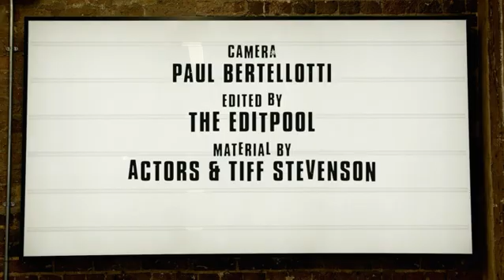Describe Yourself As A Bad Male Author Would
"...and like that, my erection disappeared." 🍄 describeyourselflikeabadmaleauthorwould LeadingLadyParts @tiffstevensoncomic @lushcosmetics @thepopcorngroup